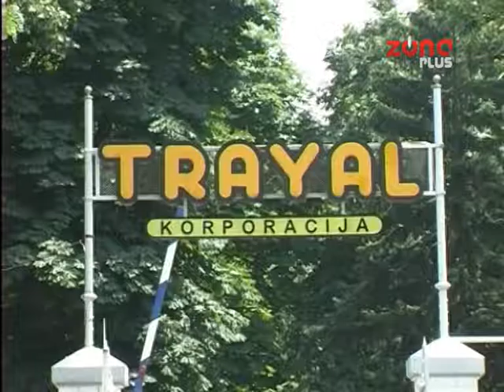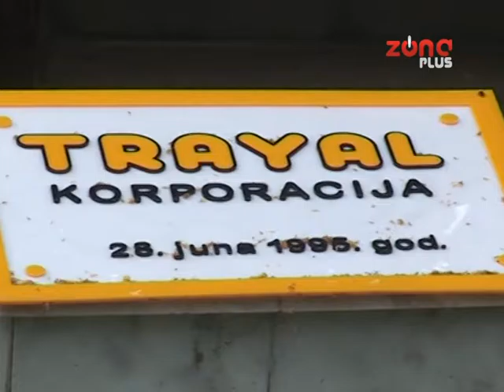TRAJAL ČEKA “ZELENO SVETLO” SUDA ZA NASTAVAK RADA